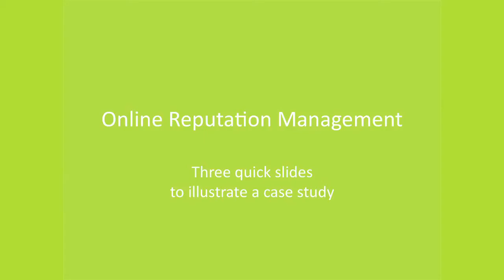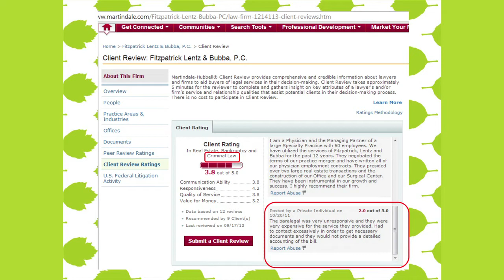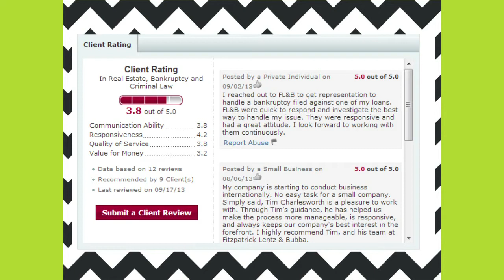NEPA BlogCon 2013 - Online Reputation Management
Presented By: Justin Vacula, Megan Beste, and Lissette Santana
Moderated By: Jonathon Knepper
Track: Marketing
Session Format:  TBD
Description: One tweet, one status update, or one post can make or break your online reputation. In this session, this panel of professionals will present advice for bloggers, businesses, internet personalities, and users of social media on building trust and a strong online reputation, including covering topics like handling positive and negative feedback, managing your internet image, and how to respond to criticism through various approaches. Attendees will leave the session with realistic and positive approaches to building a positive online reputation.